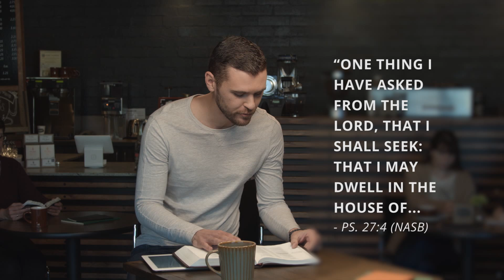Foundations Devotional | Psalm 27 | Jared Neusch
Jared Neusch teaches on Psalm 27:4, and encourages us to ask God to see His face and gaze upon His beauty.